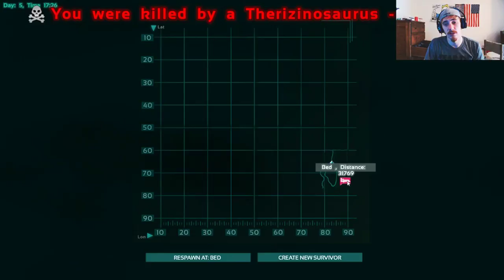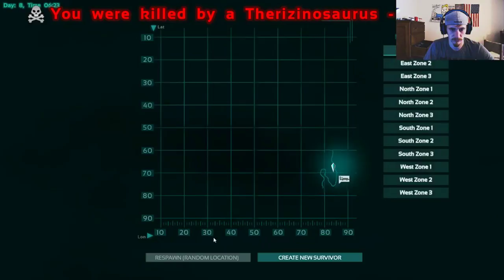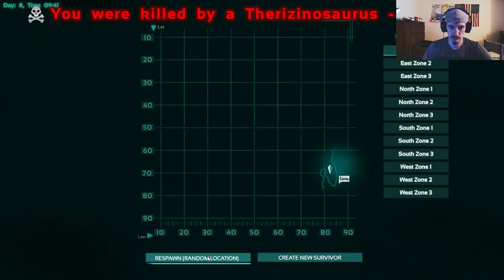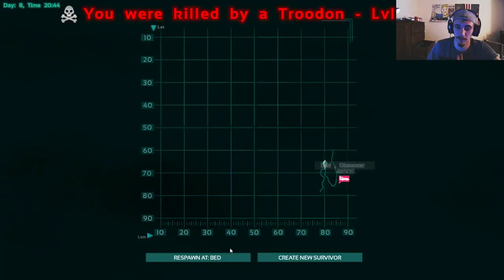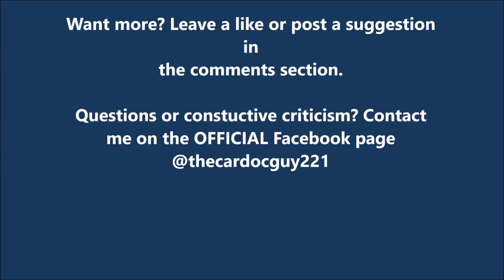SLOW PROGRESS BETTER THAN NO PROGRESS- ARK Survival Highlights #3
I honestly considered scrapping this whole episode, but was worried it would be too much of a gap. I hope y'all still enjoy my repeated dying.